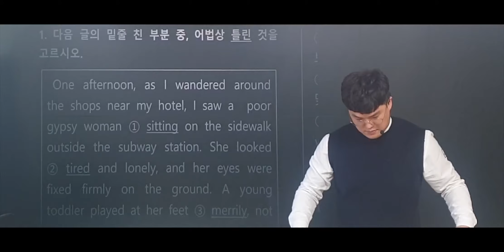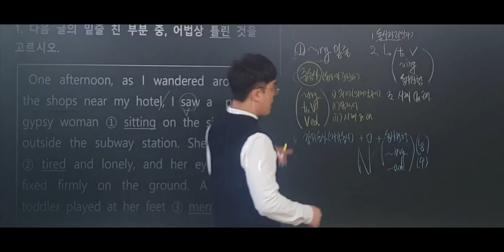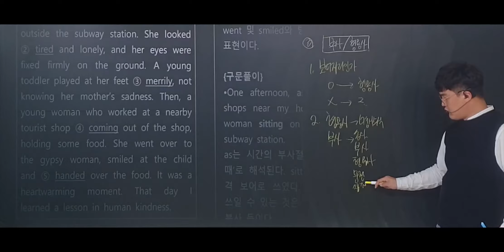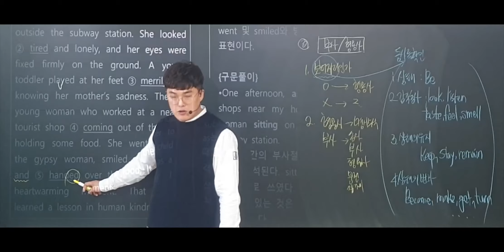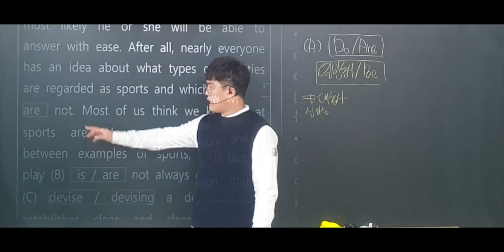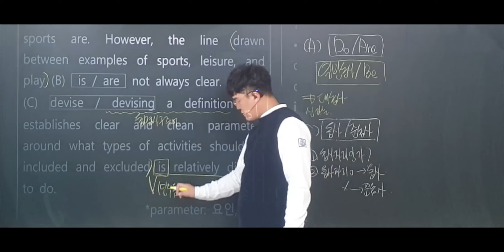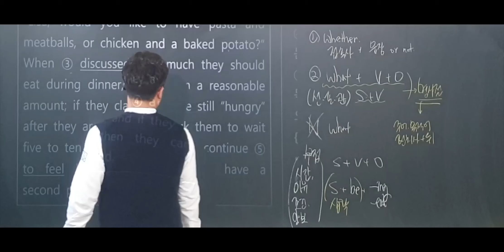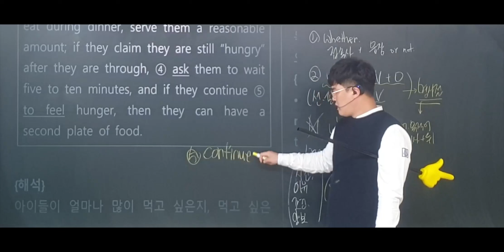대건고 고1 중간고사 문법프린트1-3번 해설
문제 풀이방법 설명
2021년 중간고사 고1 시험대비
인천 연수구 영어학원
수업문의 댓글